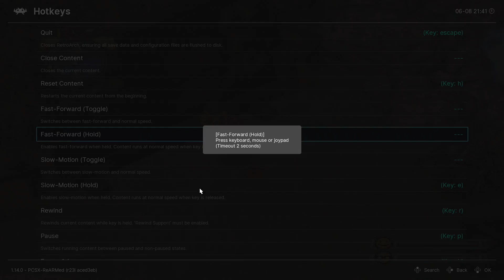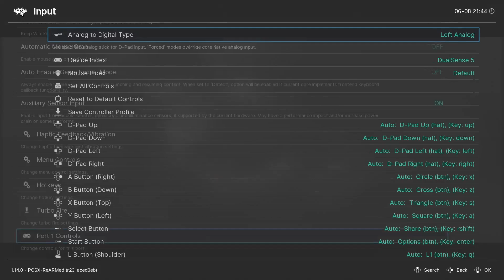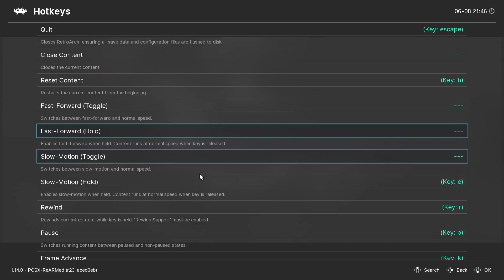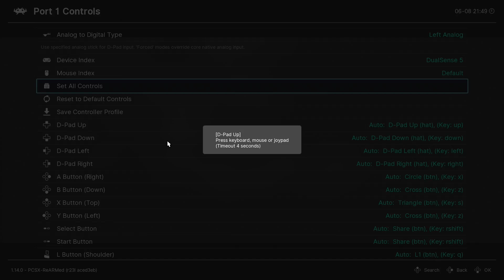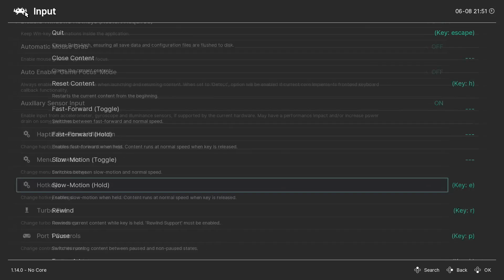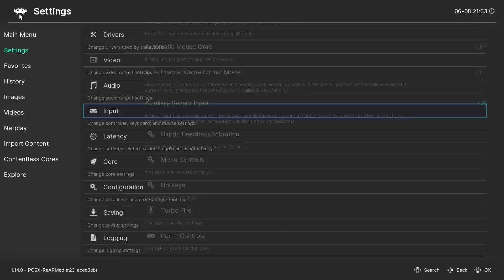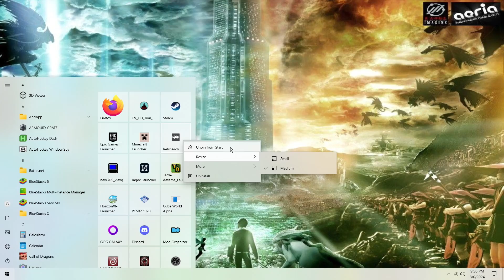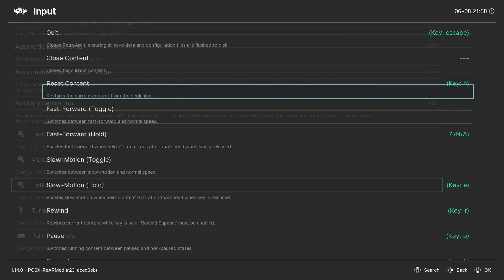Digimon World (Retro Achievements): Episode 41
This is a livestream playthrough of Digimon World (Retro Achievements). Well, this has been an adventure in itself. I thought it would be crazy to do this, yet it was much more simple due to how much you can break this game. Break it so much that the whole game became a joke after awhile. So anyway, have fun and enjoy!

Digimon World belongs to Bandai Namco.